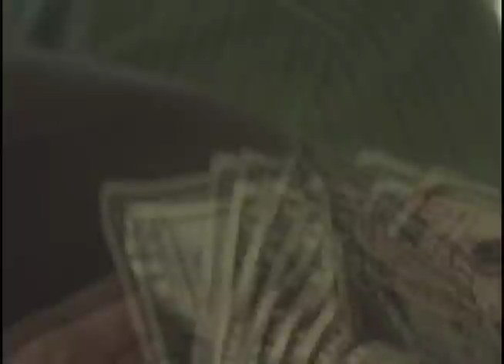Keelin Austin: Raw Footy